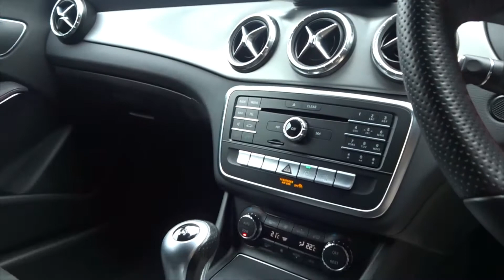WF17UNR Mercedes Benz Cla Class 200d Amg Line Comand 4dr